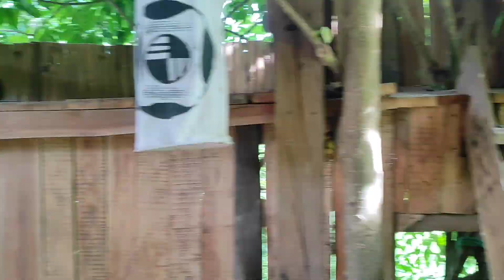The giving wood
Tinggri khul